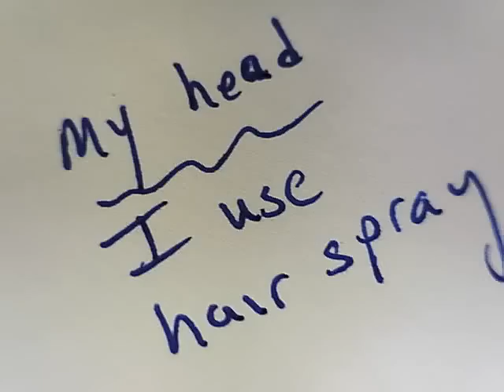UP CLOSE Head, Hair, and Sweat Glands (Strange)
UP CLOSE magnifies everyday objects, foods, and body parts up to 200x magnification for an interesting close up look on life.

Episode 5 US Human Head